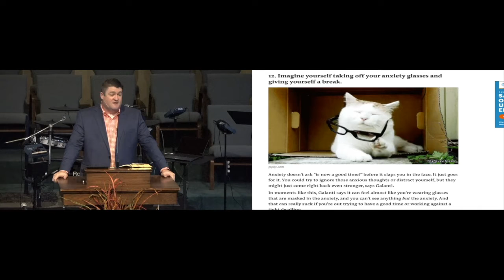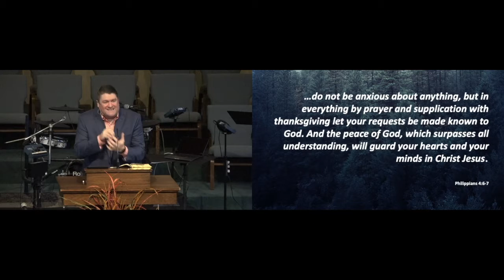November 22, 2020 Sunday Service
November 22, 2020 First Baptist Ellisville Sunday Service
Philippians 4:11-13
Message by Pastor Greg Spencer from our "Finding Peace in the Savior" Sermon Series

First Baptist Ellisville exists to gather as God's people in worship, grow together through God's Word, and go in service to our community and world in obedience to Jesus.  We invite you to join us in worship anytime, and if we can serve you in any way, please let us know!